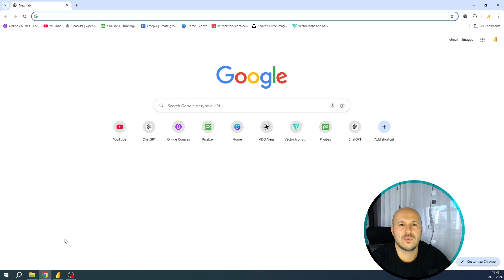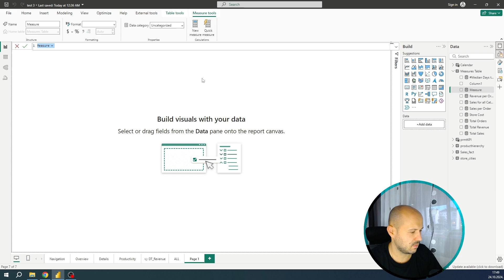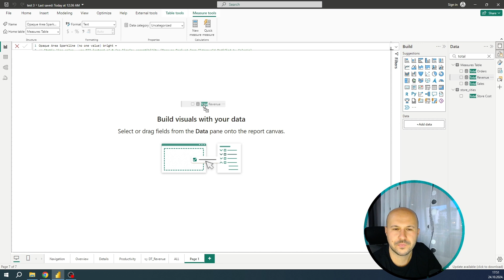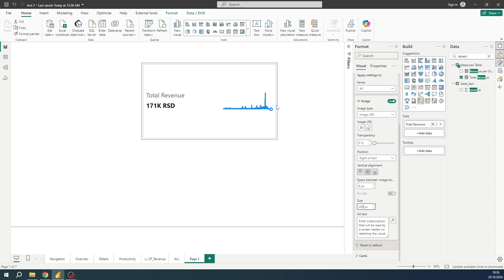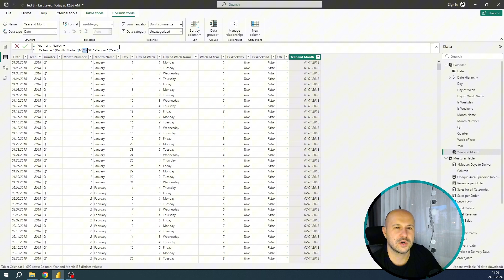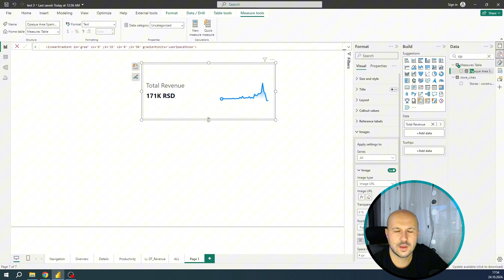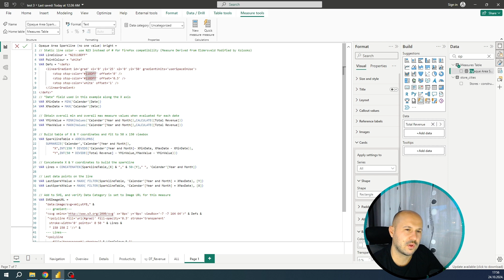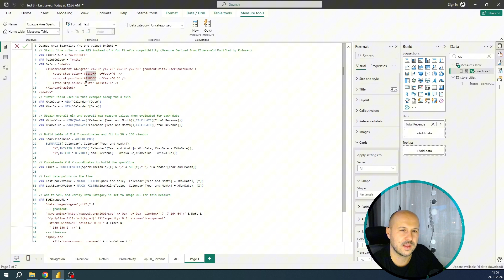How to Create Line Chart with Gradient Shadow in Power BI in Card visualization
SVG visualization Tutorial : How to create line chart with gradient shadow in card visualization. In this tutorial, we’ll show you how to create a stunning line chart with a gradient shadow—an incredibly popular visualization that’s taking social media and portfolios by storm! This eye-catching design is perfect for making your data stand out and impressing your audience.

Content
00:00 - 00:38 - Examples of Line charts with gradient shadow
00:39 - 01:56 -  Kerry Kolosko svg template
01:57 - 06:22 -  DAX for Line chart with gradient shadow
06:23 -  06:53 - Add accent bar to card visualization
06:54 - 07:32 -  Add background image to tile (card)
07:33 - 08:14 -  How to change line color and shadow color

We’ve utilized DAX code from Kerry Kolosko, who has some fantastic resources on her blog that you won’t want to miss. Her insights have been invaluable in creating this visual effect. Additionally, we used Flaticon to source icons for the background image, adding an extra layer of professionalism to our chart.

In this video, I’ll also explain how you can further customize this visualization, including how to change the colors of the line and shadow to match your branding or personal style. Whether you’re a beginner or have no advanced knowledge, this step-by-step guide will walk you through the process with ease.

Join us as we dive into this simple yet effective technique that everyone is using to elevate their visual storytelling. Don’t miss out on this opportunity to upgrade your skills and make your charts pop!